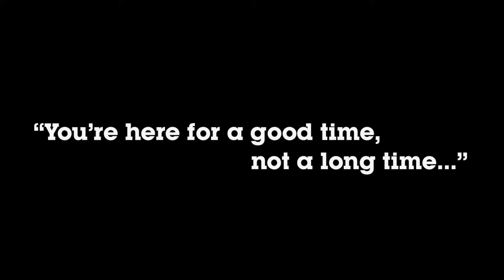Colin McRae: DiRT 2 (X360) - Colin McRae Tribute